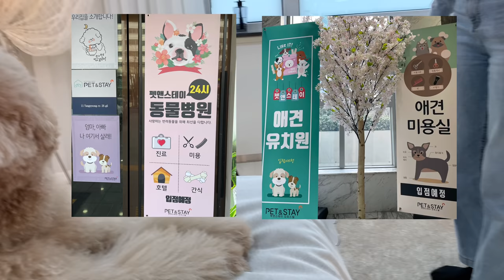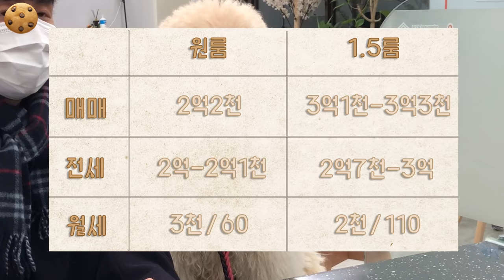Reactions when I went on a Studio Apartment Tour with Sawol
Hi.
This is Korea.
I am not good at English, but I want to communicate through translation.
This is the place that tells the story of my family with Sawol
Please visit again next time. THX♥

▶Profile
Name: Sawol
Gender: Women
Dog breed: Standard poodle (large dog)
Date of birth: April 19, 2019
Characteristics: quick-witted, smart, timid, ball-lover
Dream: Living in a house with a yard, a genius dog
ㅡ

▶Profile
이름 : 사월
성별 : 女
견종 : 스탠다드푸들(대형견)
생년월일 : 2019년 4월 19일
특징 : 오빠 껌딱지♥ , 공바보
꿈 : 마당있는 주택살기, 천재견(오빠욕심ㅎ)
ㅡ